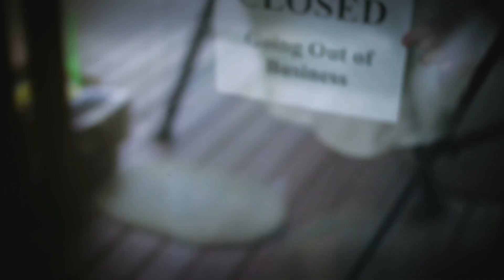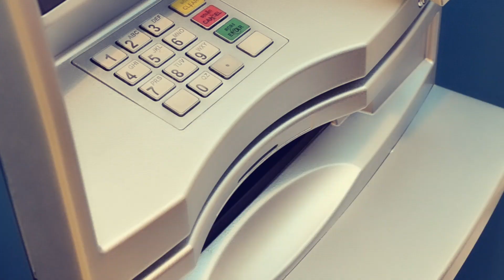O GRANDE RESET / Dystopian Short Film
O que a nova ordem mundial tem preparado para nossa atual sociedade? Short Film inspirado nos artigos do Fórum Econômico Mundial.